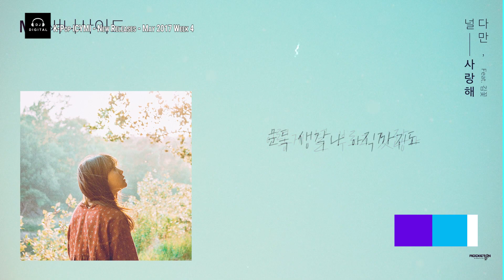K-Pop ICYMI - May 2017 Week 4 - K-Pop New Releases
Get caught up with this week's new K-Pop Song releases and stuff I might have missed on my charts with K-Pop ICYMI (In Case You Missed It). Here's a spotlight on some of the latest K-Pop (including, Pop, Hip-Hop, Rock, Dance and K-Indie) releases for May 2017 Week 4 (week ending May 27, 2017).

Here is the list of songs--since it's not ranked, no spoilers here :)!

AC Block:
Damsonegongbang (담소네공방) - In Front Of Me (내 앞에 있다)
BoK (비오케이) - Breeze (바람이 분다)
Shin Hyun Woo (신현우) - So Amazing (기가막힌다)
Lucia (심규선) - Song Of Candle Dripping (촛농의 노래)
Tarin (타린) - Coffee Ending (커피 엔딩)
Joo (주) - Late In The Morning (어느 늦은 아침)
Kyuhyun (규현) - Goodbye For Now (다시 만나는 날)

OST Block:
KLANG (클랑) - Maze (미로) (Queen of Mystery (추리의 여왕) OST)
Mad Clown (매드클라운) - Bad Boys (The Merciless (불한당: 나쁜 놈들의 세상) OST)
K-Tigers (K타이거즈) - No Regret (후회없어) (3am (새벽세시) OST)
Roiii (Sung Hoon) (성훈) - You Are The World Of Me (너뿐인 세상) (My Secret Romance (애타는로맨스) OST)
Kwak Jin Eon (곽진언) - Walk With Me (같이 걸을까) (Circle: Two Worlds Connected  (써클: 이어진 두 세계) OST)
Hwang Chi Yeul (황치열) - For A While (잠시나마)  (Ruler: Master of the Mask (군주 - 가면의 주인) OST)
Kei [Lovelyz] (러블리즈) - Stars and Sun (별과 해) (Ruler: Master of the Mask (군주 - 가면의 주인) OST)

K-Indie / Rock Block:
Yoo Yong Min (유용민) - Nobody Knows
45 - Scene #1
Nam Taehyun (남태현) [South Club] - Hug Me
Marmello (마르멜로) - Puppet
Kim Sehwang X Kim Jungmo (김세황 X 김정모) - Nostalgia

EDM / Dance Block:
S2U - Zzz...  (잠이 안 와)
Red Queen - Super Girl Magic
PALGOU - Pilot Light
Spacecowboy Feat. Bae Soojung (스페이스카우보이, 배수정) - Healer

R&B / Hip-Hop Block:
OHNEW (온유) - Because I Like You (좋아해서)
Goretexx, Black Nut, HAN YO HAN (블랙넛, 한요한) - Silky Bois (실키보이즈)
Yong Yong (용용) - Scribbling (낙서)
Lutto (루또) - Jingle (짤랑)
MJ Feat. Kim Ggot (MJ (써니사이드), 김꽃) - However, I Love You (다만, 널 사랑해)
YEZI (예지) - Anck Su Namum (아낙수나문)
Molly.D Feat. Kim Feel (몰리디, 폴킴) - Nap (낮잠)
Dynamite Feat. Kim Hyojung (다이너마이트, 김효정) - Wrong (잘못했다해)
Loco Feat. Hoody (로꼬) - Da Da Da
Loco Feat. DPR Live (로꼬) - Movie Shoot
Loco (로꼬) - Brighten Your Night (아침은 까맣고)
Loco Feat. Dean (로꼬) - Too Much (지나쳐)
Gummy Feat. Boi B (거미, 보이비) - A Knowing (남자의 정석)
San-E Feat. Bolbbalgan4 (산이, 볼빨간사춘기) - Mohae (모해)

Pop Block:
Girls' Alert (소녀주의보) - Dreamgirls (소녀지몽)
After Bunch Feat. Kim Ahyeon & J-Hyung (애프터브런치, 김아현,  제이형) - Help With Romance (연애도 고칠 수 있나요)
Be.A (비에이) - Magical
LOOΠΔ_Kim Lip (이달의 소녀_김립) - Eclipse
B.Heart Feat. YOLO (비하트) - Because I Like You (좋아서 그래)
KNK (크나큰) - Sun.Moon.Star (해.달.별)
A.C.E (에이스) - Cactus (선인장)
B.I.G (비아이지) - Hello Hello
24K (투포케이) - Only You (너 하나면 돼)
Kriesha Chu (크리샤 츄) - Trouble
Jongsub X Hyunjin (종섭&현진) - Pocket Sand Song (포켓샌드 SONG (ㅍㅋㅅㄷ))
MAP6 (맵식스) - I'm Ready
iKON - Bling Bling
iKON - B-Day (벌떼)
SEVENTEEN (세븐틴) - Don't Wanna Cry (울고 싶지 않아)